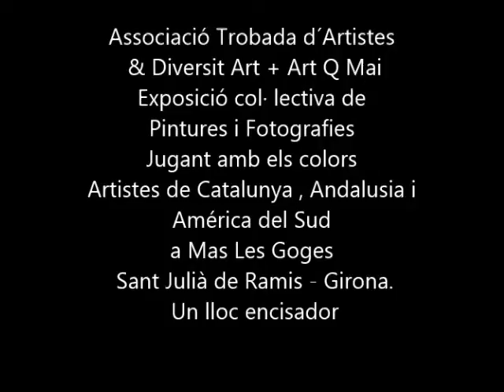TROBADA D´ARTISTES a MAS LES GOGES Jugant amb els colors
Exposició de Pintura i fotografia a Mas les Goges
 Organitzada per Violeta i Enric Puigsegur
 Associació Trobada d´Artistes - Diversit Art + Art Q Mai

Música imatges i muntatge Enric Puigsegur B.S.O.

Artistes de Catalunya, Andalusia i América del Sud